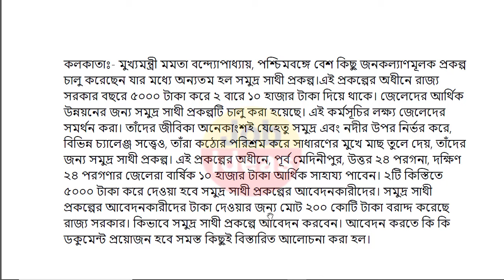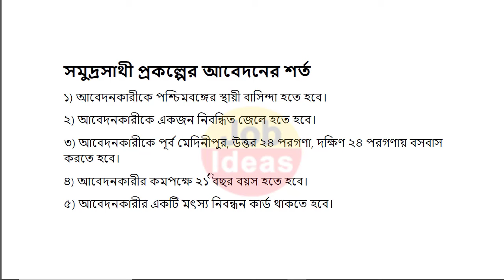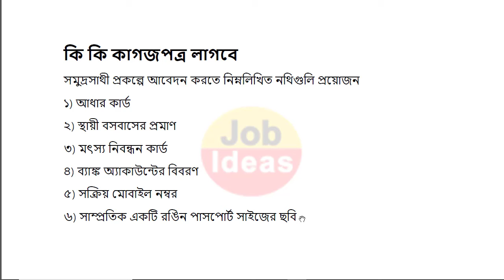বড় সুখবর! দীপাবলিতে মমতা দিচ্ছে ব্যাংক একাউণ্টে ১০০০০ টাকা। কিভাবে আবেদন করবেন জেনে নিন